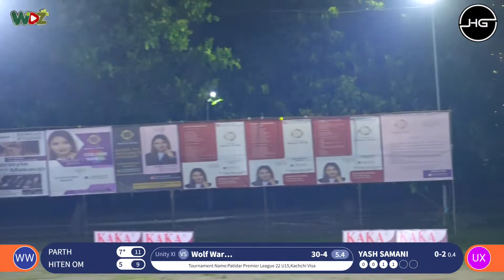PPL S-7 | U-15 | Wolf Warriors vs Unity XI